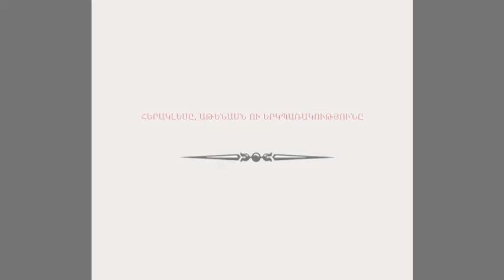Եզոպոս Առակներ Մաս - 21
0:00 - Եզոպոս
  0:05 - Ձկնորսն ու ձկները
  0:36 - Մարդն ու աղվեսը
  1:20 - Աթենացին և թեբեյցին
  1:50 - Նետաձիգն ու առյուծը
  2:46 - Արջն ու աղվեսը
  3:18 - Արևի հարսանիքը
  3:53 - Ծերացած ձին
  4:28 - Գեղջուկն ու արծիվը
  5:21 - Հորթուկն ու եզը
  6:14 - Ուղտը
  6:48 - Հերակլեսը, Աթենասն ու երկպառակությունը
  7:49 - Շունն ու խոհարարը
  8:31 - Եզներն ու առյուծը
  9:07 - Հերմեսի բեռը
  9:47 - Զևսի տակառը
10:23 - Ծիծեռնակն ու ագռավը

Կարդում է Արթուր Մուսայելյանը

Եզոպոսը (Եզոբոս) հին հունարեն՝ Αἴσωπος
ծնվել է մոտ մ. թ. ա. 620 թ., Մեսեմբրիա (Պոնտոս), Նասեբար‎, Բուրգասի մարզ, Բուլղարիա, վախճանվել է մոտ մ. թ. ա. 564, Դելֆի, Ֆոկիս, Կենտրոնական Հունաստան ըստ մ.թ.ա. 5-րդ դարի պատմիչ Հերոդոտոսի։
Եզոպոսը ապրել է մ.թ.ա. VI դ. Սամոսում, եղել ոմն Յադմոնի ստրուկը և սպանվել Դելփիքում։
Նա առակագրության հիմնադիրն է։ Մեզ հասած եզովպոսյան առակների հիմնական ժողովածուն (500-ից ավելի առակներ) կազմվել է I–II դարերում։
Դրանք հայերեն առաջին անգամ լույս են տեսել 1818 թ-ին Վենետիկում։